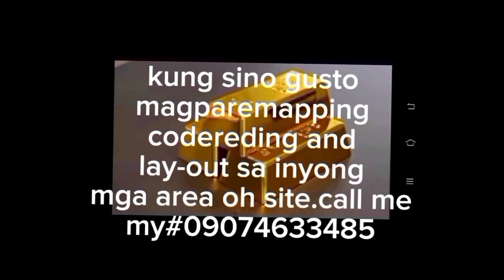treasurehunt munatayo mga kahunter